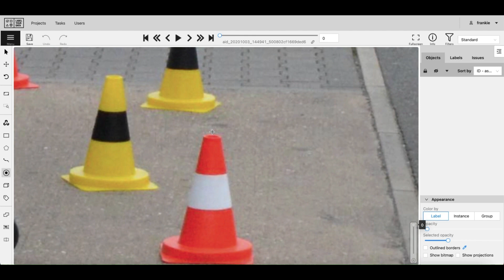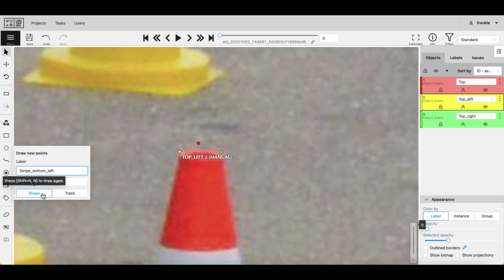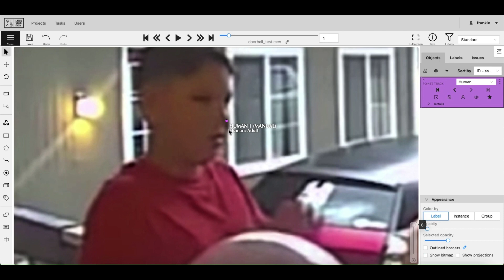Keypoints annotation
Keypoint annotation consists of various particularly numbered points called keypoints which are connected by edges. They are a great way of tracking variations between objects which always have the same structure (e.g. human figures and facial features).